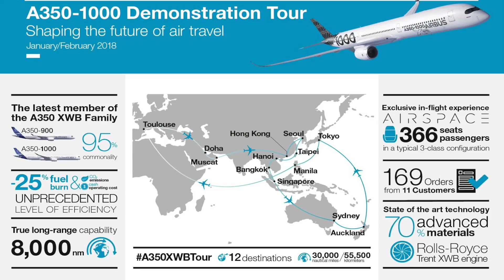AIRBUS Begin the A350-1000 WORLD DEMONSTRATION Tour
Only a few days Airbus announced their A350-1000 Demonstration Tour set to take place around the world. Today we discuss where this bird will be flying as well as opening a new question, Where should the 777x go on its demonstration tour?

EQUIPMENT:
Camcorder: Panasonic HC-VXF990
Microphone: Rode VideoMic Pro
Tripod Head: Manfrotto MVH500AH
Tripod Legs: Benro FTA28CC Carbon Fiber Legs
Editing Software: Final Cut Pro